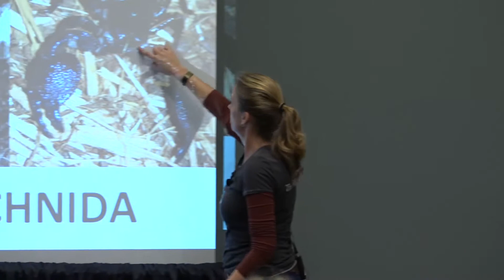Team Celestron - Kristie Reddick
Get to know Kristie Reddick through this Team Celestron. Kristie is an entomologist, writer and award-winning lecturer who received an M.S. in entomology from Texas A&M University. Her research focused on the biology, biodiversity, and distribution of solifuge arachnids (camel spiders!) in Kenya.